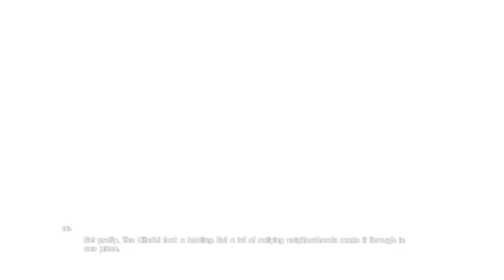Final Fantasy XV Part 4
let's continue our adventure. is that an iron giant?